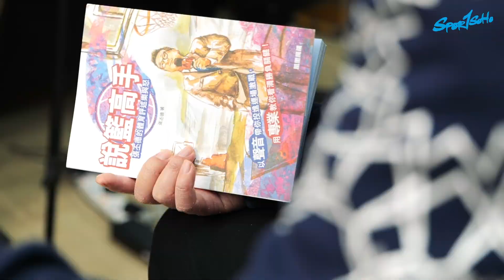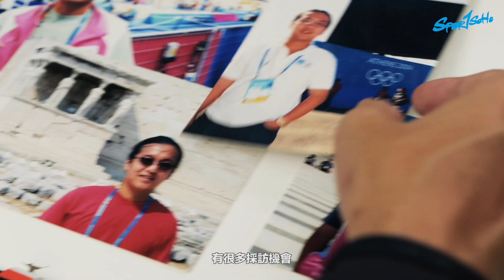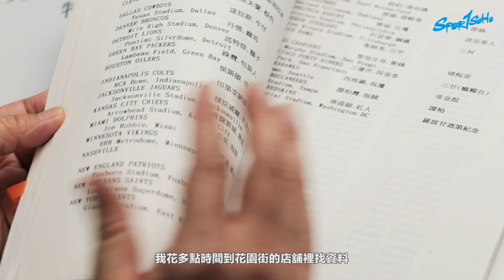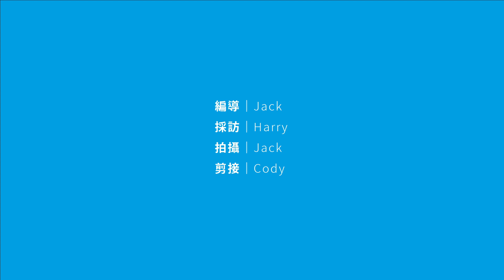專題人訪 做咗30年傳媒仲想讀新聞？資深籃球評述員張丕德 Peter｜Sportsoho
「大家好，歡迎收睇ESPN。」
你未必記得佢全名，但鍾意睇NBA嘅朋友一定認得佢把聲。
人稱「籃球博士」嘅Peter 張丕德，堪稱係NBA廣東話最佳評述員，亦係一名採訪過四屆奧運嘅體育記者。

從事體育報導相關行業近四份一世紀，最令佢難忘係邊一個經歷？